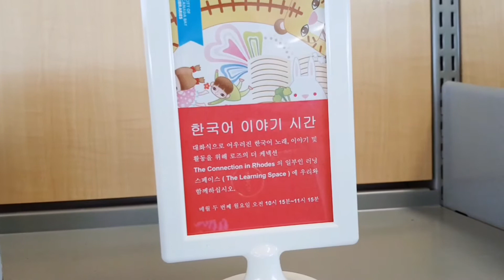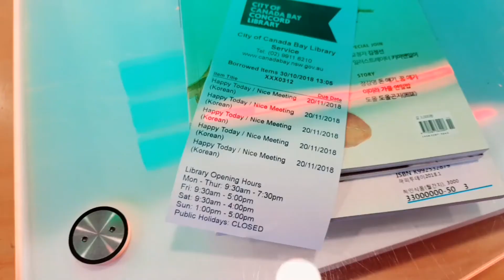[호주일상] 한국어 책 빌리기~@콩코드 도서관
[시드니] 카페에서 책읽는 여유~~